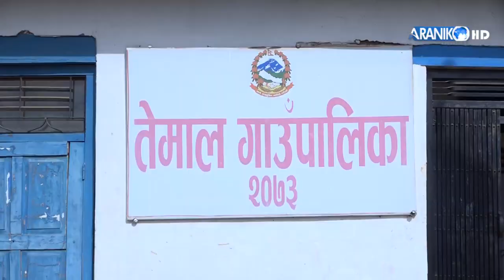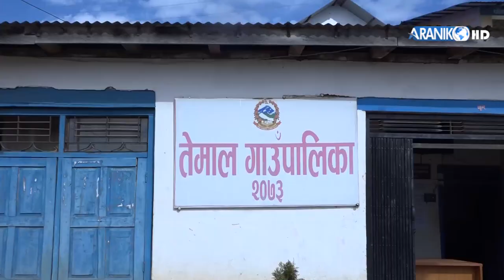पशुपती अन्नपूर्ण आश्रमबाट काभ्रेपलाञ्चोक जिल्लाको तेमाल गाँउपालीकामा सामाग्री वितरण ।